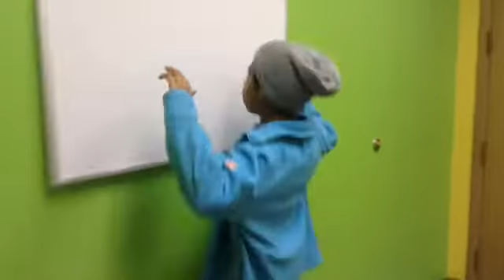One Word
My Friend Matthew Showing You His Hot New Dance Moves NIGGA